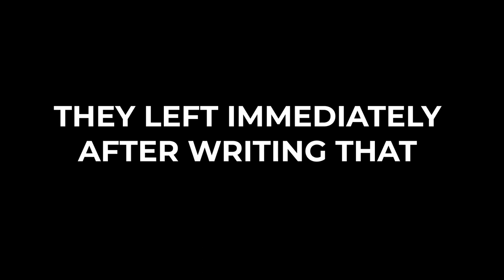Causing Chaos and Salt | Best Blight Matches #3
Thank you for being here and thank you for enjoying the content! 😍

Live on Twitch 3 days a week! Mon/Tu/Th 6pm EST: Twitch.tv/whitwhit

Love,
WhitWhit